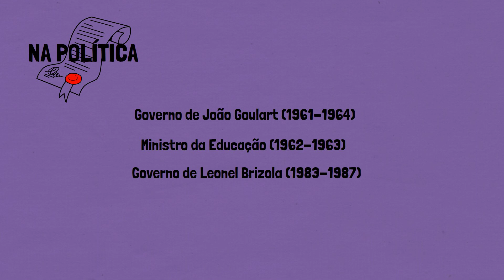Conhecimento em um click | Darcy Ribeiro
IMPORTANTE INTELECTUAL DO SÉCULO XX, O MINEIRO DARCY RIBEIRO FOI UM ANTROPÓLOGO CONHECIDO POR PROPOR UM ENTENDIMENTO SOBRE A CONSTRUÇÃO DA IDENTIDADE DO BRASIL.
FOI DEFENSOR DA EDUCAÇÃO PÚBLICA, GRATUITA E DE QUALIDADE. COLABOROU NA IDEALIZAÇÃO DA UNIVERSIDADE DE BRASÍLIA, ONDE FOI O PRIMEIRO REITOR EM DOIS MANDATOS.

NA DÉCADA DE 1990, AJUDOU A CRIAR A UNIVERSIDADE NOVA FLUMINENSE SITUADA NO NORTE DO ESTADO DO RIO DE JANEIRO.

DURANTE A DITADURA MILITAR, FICOU EXILADO ENTRE 1964 E 1975. POR CONTA DISSO CONHECEU A AMÉRICA LATINA. DEU AULAS DE ANTROPOLOGIA EM UNIVERSIDADES NO URUGUAI, VENEZUELA, PERU E ARGÉLIA, NA ÁFRICA. NESTE PERÍODO ENTENDEU O QUE É SER LATINO-AMERICANO E OS PROBLEMAS QUE AFLIGIAM TODA A REGIÃO.

O ANTROPÓLOGO FOI NOMEADO IMORTAL PELA ACADEMIA BRASILEIRA DE LETRAS EM 1992.

RECONHECIDO POR SUA OBRA E ATUAÇÃO POLÍTICA EM DEFESA DA EDUCAÇÃO E CONTRA A DESIGUALDADE SOCIAL, SUAS IDEIAS SOBRE A FORMAÇÃO DA IDENTIDADE LATINO-AMERICANA CONTINUAM INFLUENCIANDO VÁRIOS AUTORES ATÉ HOJE.

ATUOU COMO ETNÓLOGO INDIGENISTA NO SERVIÇO DE PROTEÇÃO AOS ÍNDIOS. ESTUDOU SOBRE AS CULTURAS E SOCIEDADES INDÍGENAS. AJUDOU NA CRIAÇÃO DO PARQUE INDÍGENA DO XINGU, NO MATO GROSSO, E NO MUSEU NACIONAL DO ÍNDIO, NO RIO DE JANEIRO.

NA POLÍTICA TEVE UMA GRANDE ATUAÇÃO. FOI CHEFE DO GABINETE CIVIL NO GOVERNO DE JOÃO GOULART, MINISTRO DA EDUCAÇÃO, VICE-GOVERNADOR DO RIO DE JANEIRO NO GOVERNO DE LEONEL BRIZOLA E SENADOR DA REPÚBLICA.

DARCY RIBEIRO AINDA PARTICIPOU DA CRIAÇÃO DA CONSTITUIÇÃO BRASILEIRA DE 1988 E DA NOVA LEI DE DIRETRIZES E BASES DA EDUCAÇÃO BRASILEIRA, PROMULGADA EM 1996.